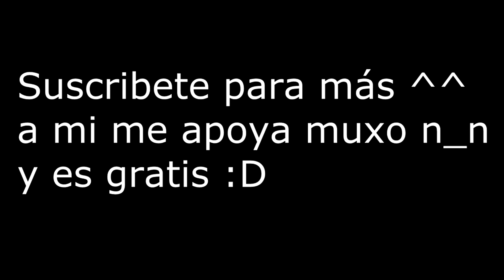COCODRILOS DEBORADORES DE HOMBRES!! LA TRIBU DE LOS CANIBALES | THE FOREST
SETUP DE MI PC:
GPU: GeForce GTX 750 Ti
CPU: Intel(R) Core(TM) i5-4460  CPU @ 3.20GHz
Memoria: 8 GB RAM (7.92 GB RAM libre)
Placa Base: Asrock Pro 4
Disco duro: Sata 500 GB
Monitor: TV LED Toshiba 23"
Cascos: Razer Ozone
teclado: Woxter
Ratón: Razer DeathAdder 3500 dpi
Resolución actual: 1920 x 1080, 30Hz
Sistema operativo: Microsoft Windows 7 Ultimate